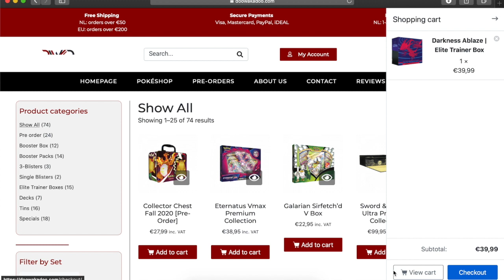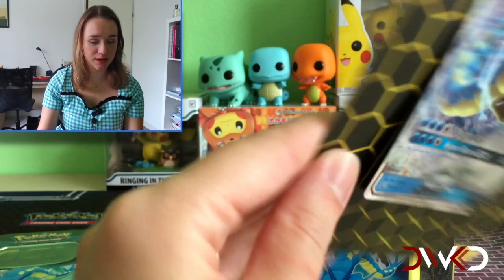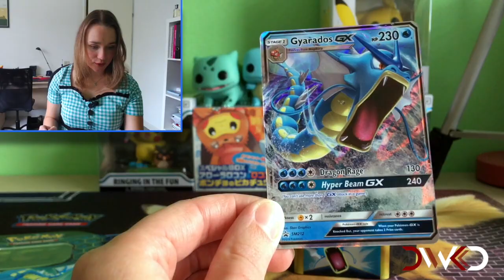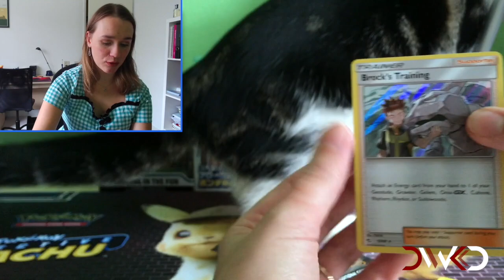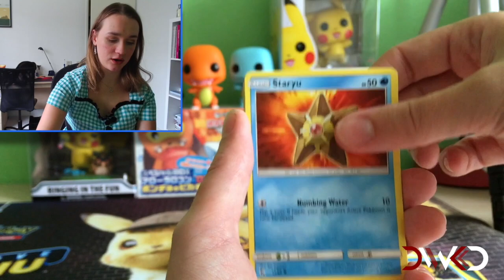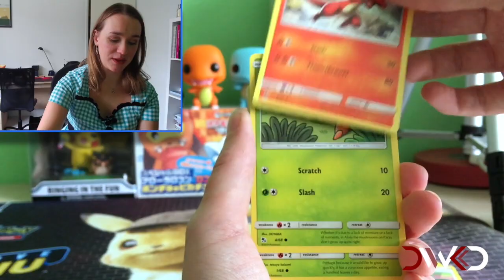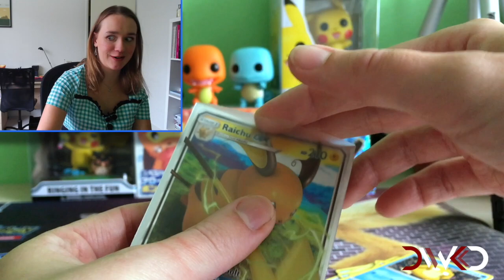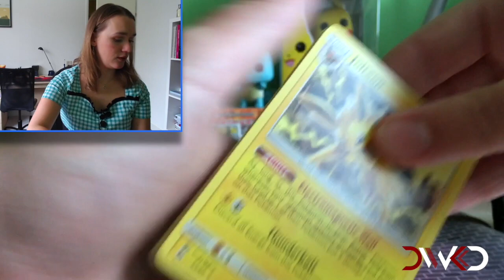Opening a Gyarados Hiddes Fates Tin!!! Shiny Pulls!!!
In this video I am opening a Gyarados Tin from Hidden Fates! Yes it is Hidden Fates time again!! Can we pull that beautiful Charizard again?

Are you going to open Hidden Fates Tins?